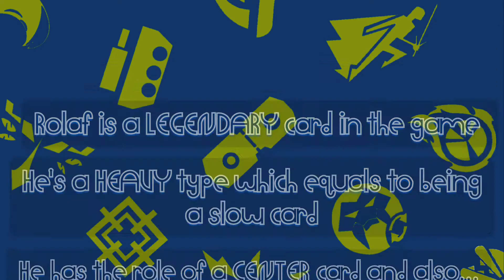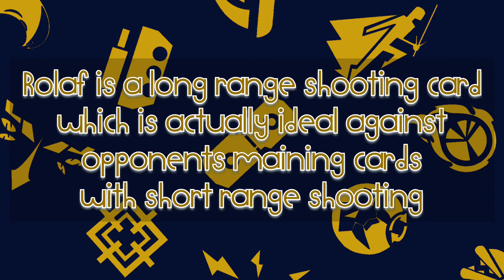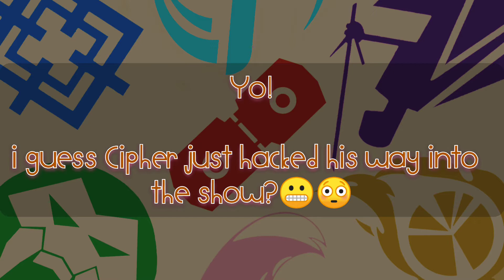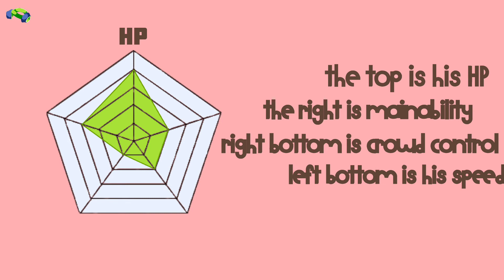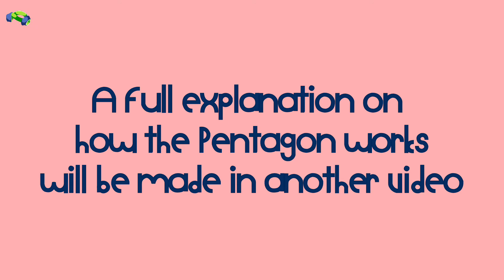Rolaf's review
0:18-4:09 Rolaf's review
4:09-5:21 Implants suitable for Rolaf
5:21-6:08 Pentagon stats(Rolaf)
6:18-6:52 Awesome FRAG Arts
6:53-7:03 Did You Know(Facts)

ROLAF'S REVIEW FEATURING

- Implants best suitable for him
- Pentagon chart
- Did you know?(facts)
- Awesome Frag arts

FOLLOW DREAMY EVO USING THESE LINKS

- Sound Ex Machina
- Avnish Parker

FRAG Pro Shooter, the mobile shooter game. Start shooting in FPS and TPS!

The waiting is over! It’s free gun games time! Discover FRAG Pro Shooter, the best of the free shooting games by Oh BiBi!

Play explosive 1v1 duels against players worldwide with this amazing FPS gun game designed for your phone. If you prefer social shooting games, don’t worry; we have a 2vs2 online team game option.

Become a top FRAG shooter in the most epic gun games:
- Come over and join shooters from all over the world who love gun games
- Meet other players for short and crazy free online shooting battles
- Control your character in first person (fps) or third person (tps) views
- Discover the new 2v2 “cod” team mode! Cooperate with one of your friends or a random player to defeat the opponent team
- Unleash your free fire against your enemies

Unlike cod, FRAG let you personalize your gameplay for 1v1 matches
- Being dead isn't that bad: revive instantly with another character and start shooting again
- Build your battle team to fit your fps game style: attack, defense, etc.
- Gun games are no fun without guns; fire from many free ones and choose the best

Create your own FRAG team
- Over 90 characters for building your dream team and becoming the best shooter
- Customize your characters with powerful and exciting skins
- Upgrade your characters to make them even more awesome
- Play offline or online in the best of the gun games

Make friends, rivals and become a FRAG superstar!
- Expand your Fan Base to become popular
- Join a club or create your own clan to make your team famous
- Record and share your fps games, decks, and check out others’ to takeover

Tips
- Attack the enemy target to get lots of points, but beware of ambushes!

In case you want to fire offline, don’t worry, Frag lets you fire for free offline as well!

FRAG Pro Shooter has everything a shooter needs: FPS (first-person shooter) and TPS (third-person shooter) options, auto shoot, and all the controls are adjustable to fit over your playing style! FRAG Pro Shooter has no more secrets, so come join the fun!

It is hard to create shooting games. All gaming studios put their maximum efforts into creating the perfect experience. We are here to help players enjoy our shooting games. Ohbibi can also create a cod (character on demand) for you and will implement the best cod players will suggest :)